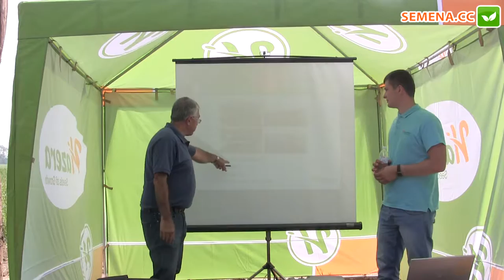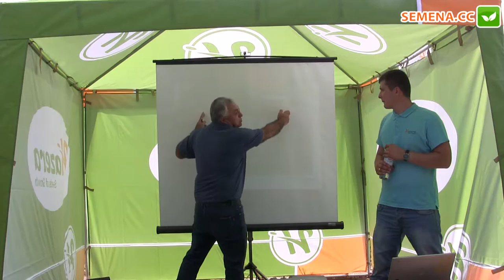День поля Hazera 27.07.2016 Часть 1